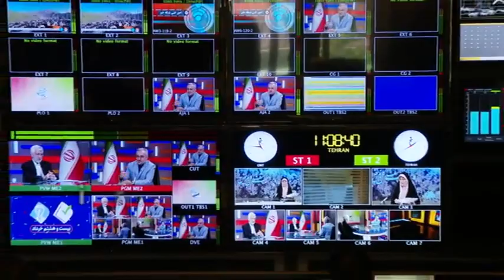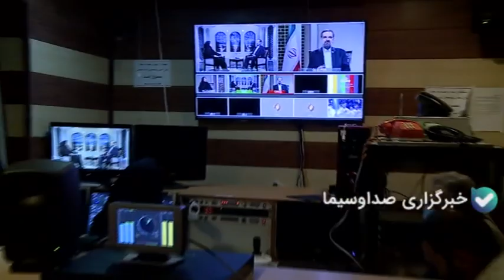نگاهی کوتاه به برنامه تبلیغاتی نامزدها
نگاهی کوتاه به برنامه تبلیغاتی نامزد‌ها
وضع قشرهاي کم درآمد، تورم،​ تسهیلات بانکی، اشتغال جوانان، مسکن، واردات و صادرات و در یک کلام موضوعات اقتصادی همچنان اولویت صحبت‌های نامزد‌های ریاست جمهوری است.